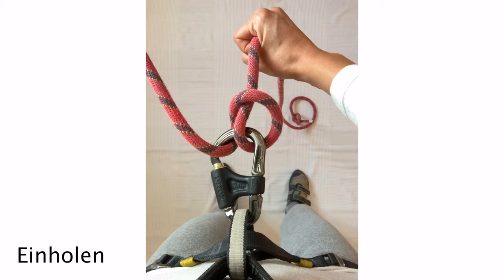Halbmastwurf und HMS-Karabiner - Lerne wie er geht und welchen Karabiner du brauchst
In diesem Video lernst du den HMS (Halbmastwurf) - ein Knoten, der zum Sichern des Kletterers im Sportklettern verwendet wird.
Knoten bei 3:08 min.

Du bekommst auch einen Mini-Einblick ins Thema Karabinerkunde. Die Karabiner im Video sind (von links nach rechts):

Hinterlasse mir gerne in den Kommentaren, welche Themen dich noch interessieren würden - gerne auch mit einer konkreten Fragestellung.